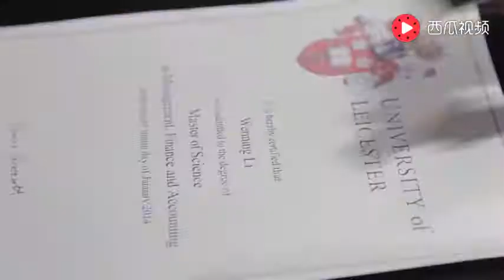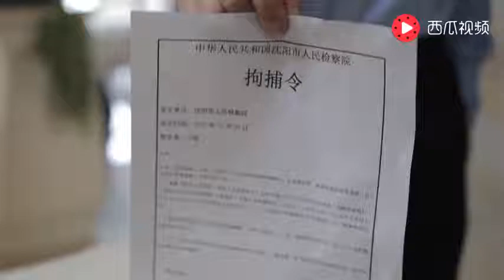老两口招女婿只看重有钱没钱，结果把女儿坑惨了，被现实打脸！